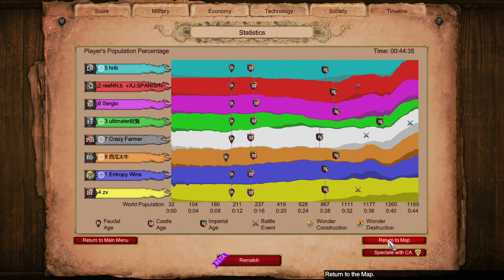Bengali Flank vs Sneaky Hrib